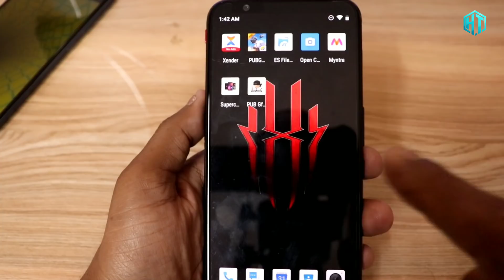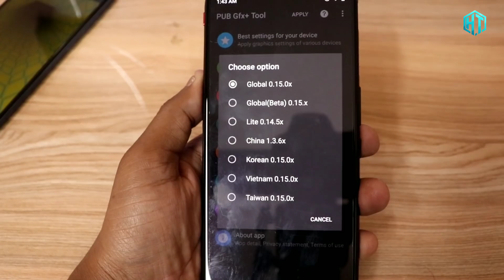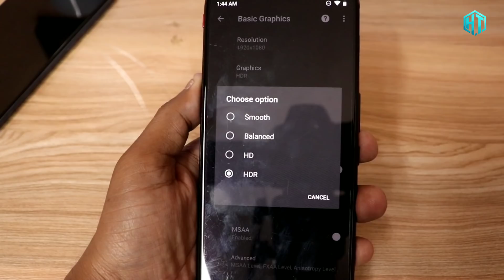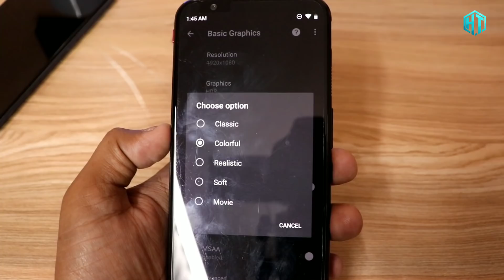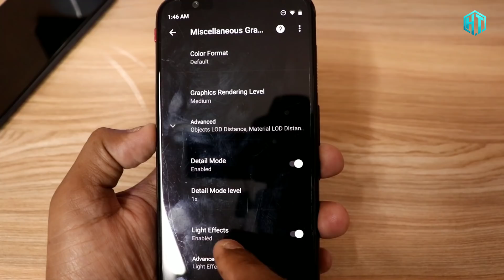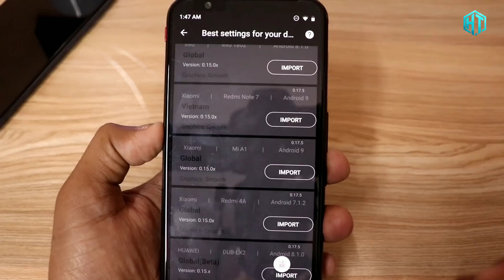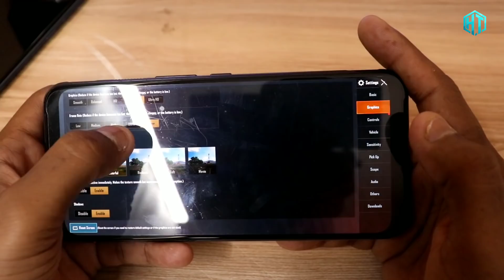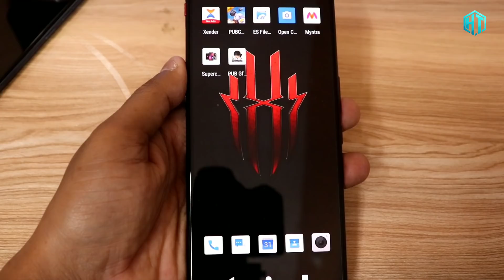How To Play Pubg Mobile Phone 4K Graphics 120FPS Frame !! IN Hindi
If you want donet money then my
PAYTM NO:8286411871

Join
Discorde
Sitaregamer